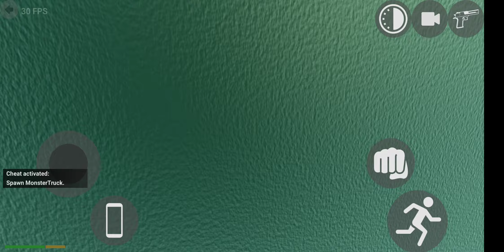indian bikes driving 3D 🦕🦖🦕🦖🦕🦖🦕🦖🦕🦖🦕🦖🦕🦖🦖🦕🦖🦕🦖